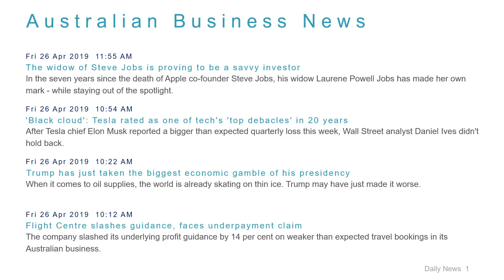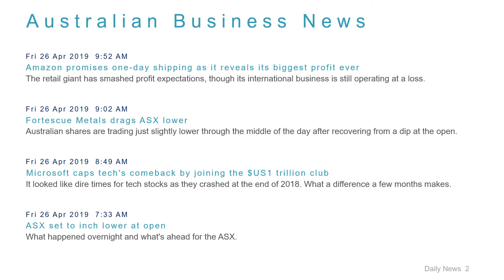Business News Headlines for 26 Apr 2019 - 1 PM Edition